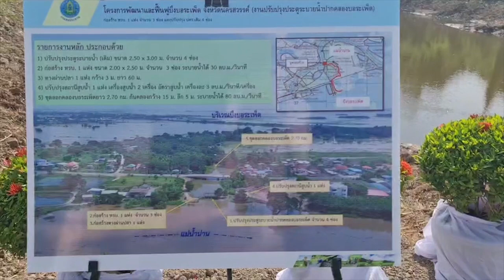"บิ๊กป้อม" ลุยนครสวรรค์ลั่นน้ำบึงบอระเพ็ดมีมากให้ทำนาปังในรอบ 7 ปี